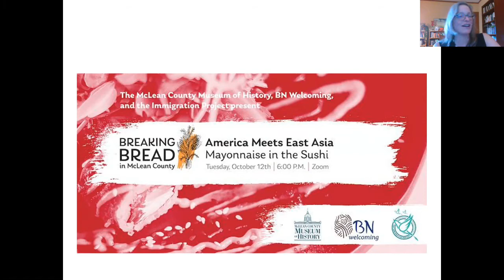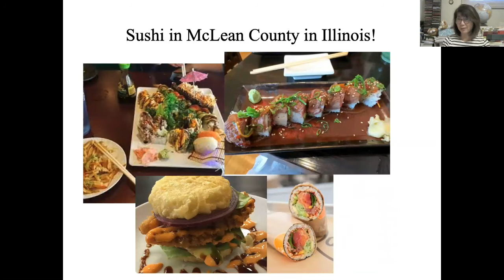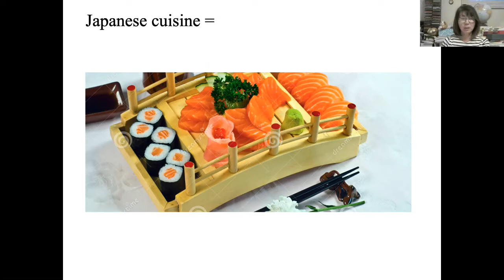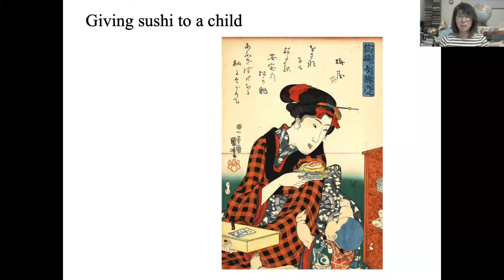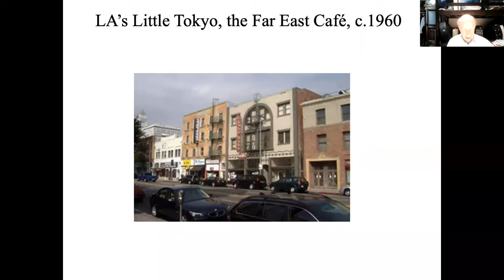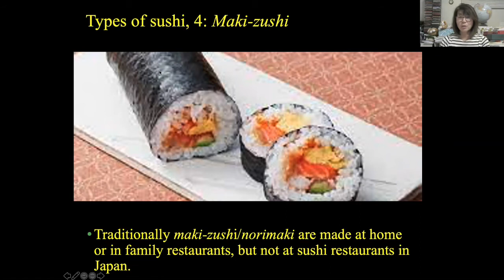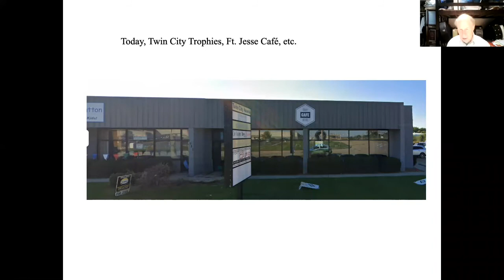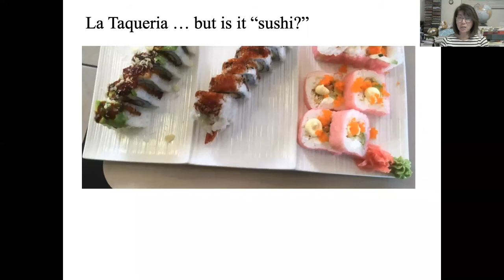America Meets East Asia: Mayonnaise in the Sushi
Join Nobuko Adachi and James Stanlaw, professors of Sociology and Anthropology at Illinois State University, as they explore the intersection of East Asian and American cuisines and cultures.